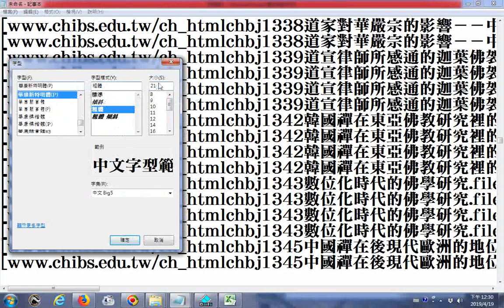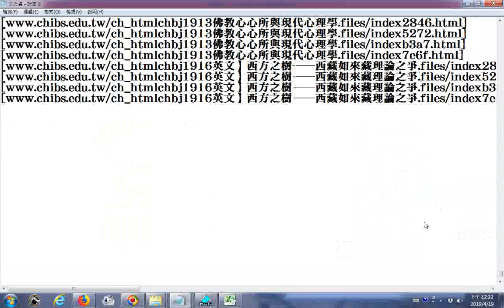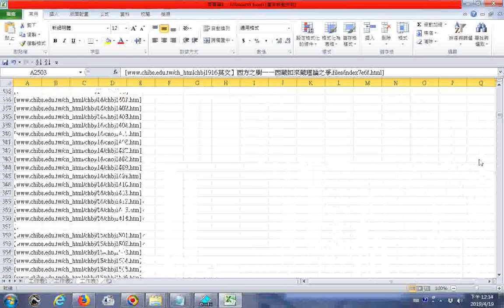20110127中華佛研所文章網址中英對照g 部分__從雲端硬碟下載此檔案後將其內容分三次因為超出限制貼到FACEBOOK就馬上有超連結可點按連結下載